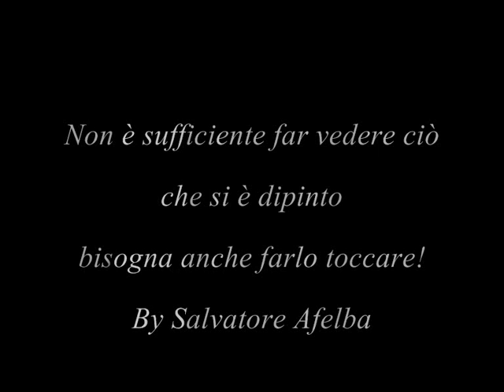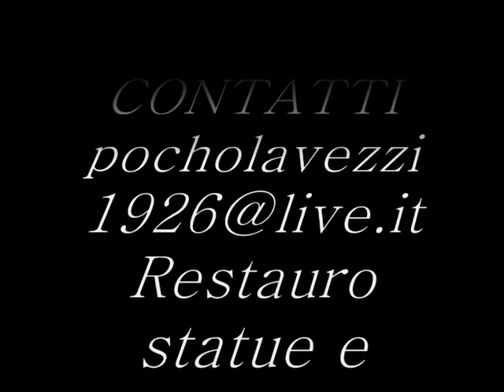salvatore afelba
salvatore afelba i suoi dipinti a mano